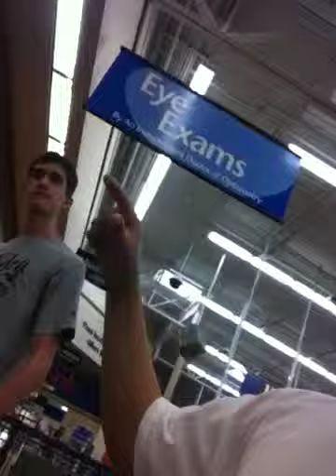MrPerson765---Walmart Adventure Part 1